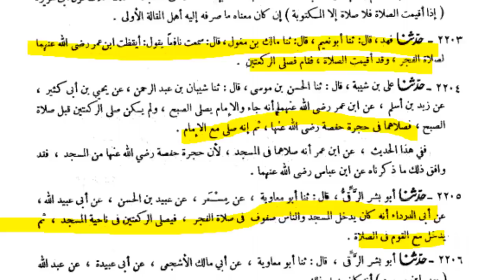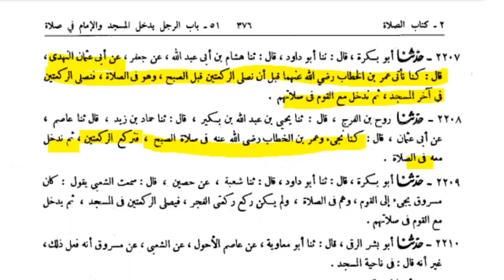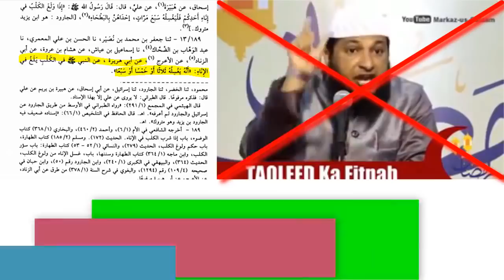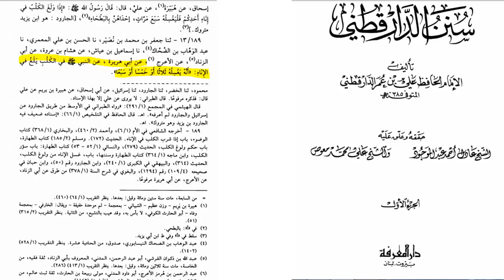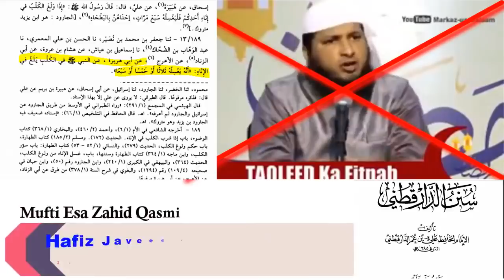Exposs-Javed Usman Rabbani Gair muqallid Ka Ahnaf Pr Bhotan غیر مقلد کا احناف پرجھوٹ-Muft Isa Zahed